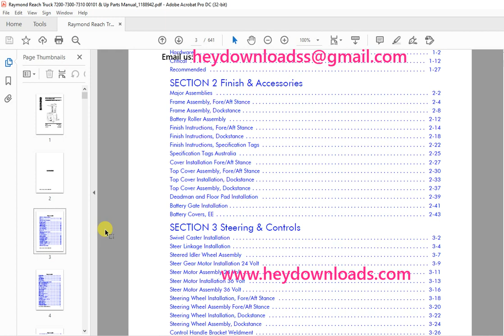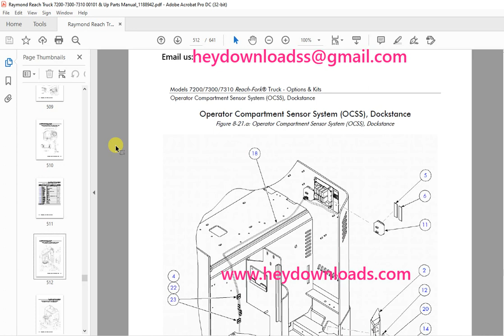Raymond 7200 7300 7310 Reach Fork® Trucks Parts Manual SN 101 & up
Raymond 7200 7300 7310 Reach-Fork® Trucks Parts Manual SN 101 & up - PDF DOWNLOAD

Language : English
Pages : 641
Downloadable : Yes
File Type : PDF